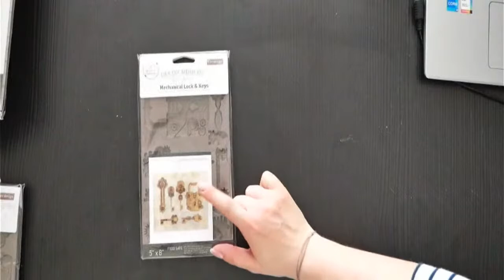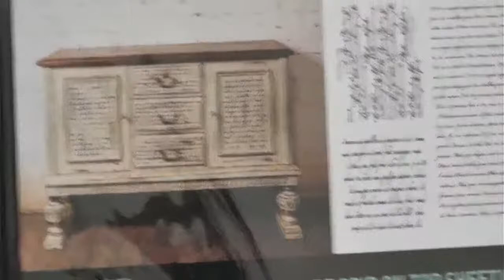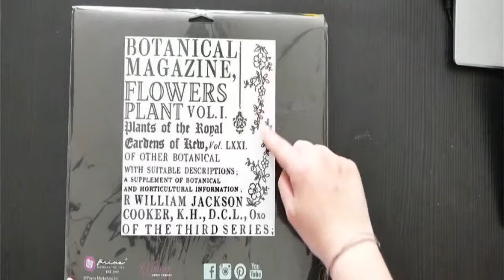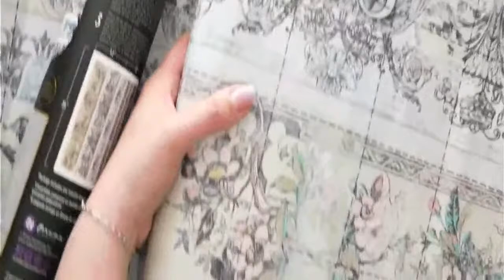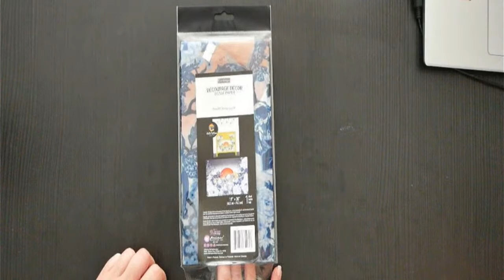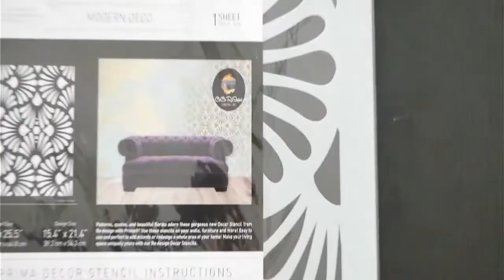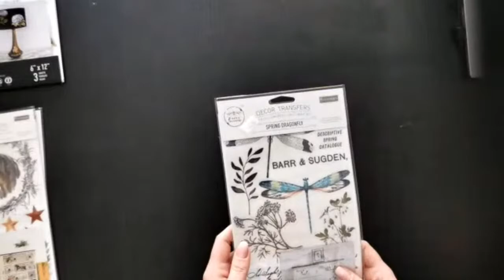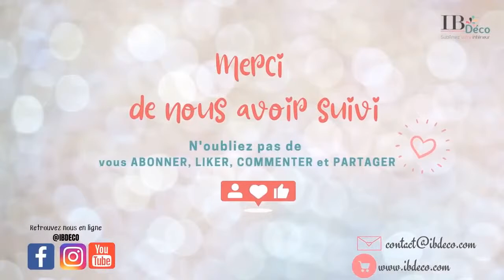Nouvelle Collection Redesign With Prima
On se retrouve à 12h pour la présentation de la nouvelle collection Redesign With Prima